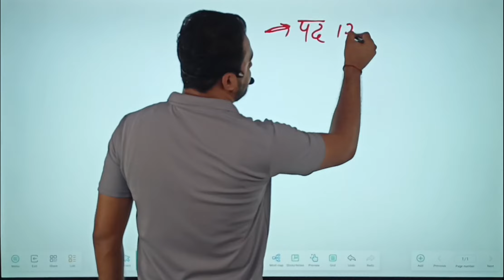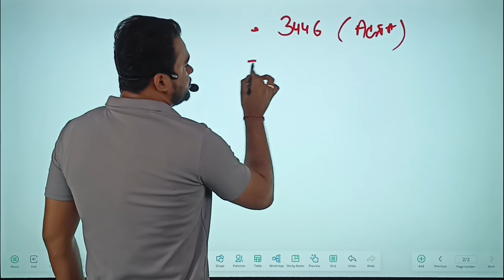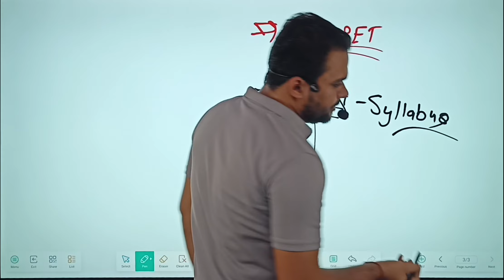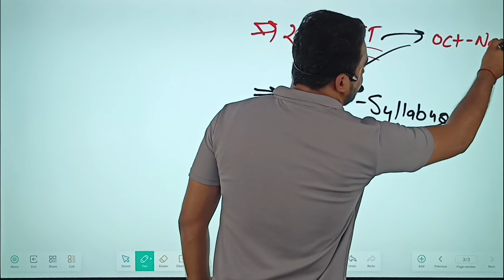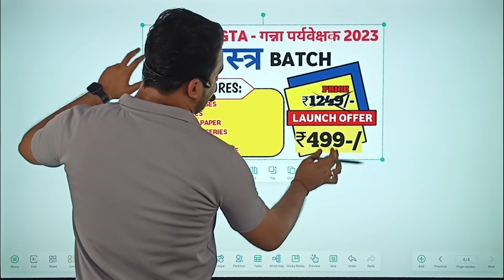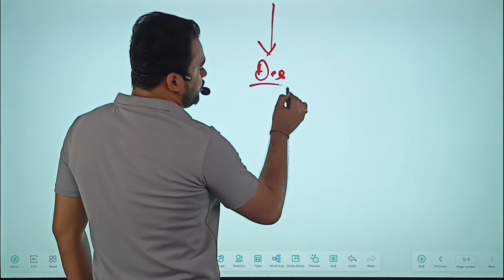UPSSSC गन्ना पर्यवेक्षक भर्ती NEWS | UPSSSC CANE SUPER VISOR LATEST NEWS | SUGER CANE SUPER VISOR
🛑UPSSSC AGTA ब्रह्मास्त्र 2.0

Upsssc junior assistant 2024 best practice set
Upsssc lekhpal
Lower pcs
Chakbandi adhikari
Upsssc normalization
up agta latEst news
agta latest update

upsssc cane super visor new syllabus
up cane super visor new syllabus
गन्ना पर्यवेक्षक का नया सिलेबस
Upsssc agta syllabus
agta syllabus analysis
agta syllabus
agta new syllabus
agta new vacancy syllabus
UPSSSC AGTA PET CUTOFF | AGTA PET 2023 CUTOFF | PET 2023 CUTOFF FOR AGTA EXAM | UP AGTA PET CUTOFF
agta pet safe score
agta pet cutoff
agta 2024 pet cutoff
agta pet 2023 safe score